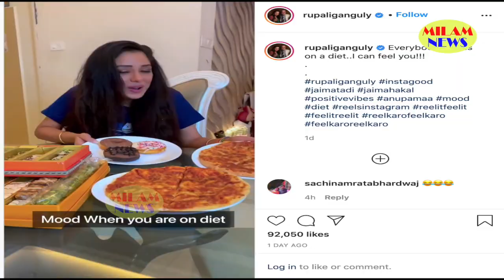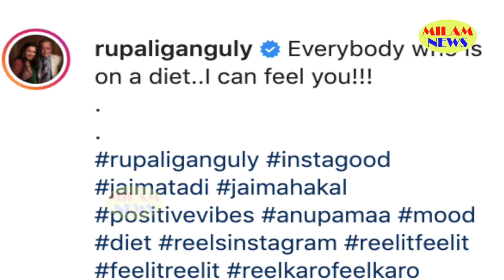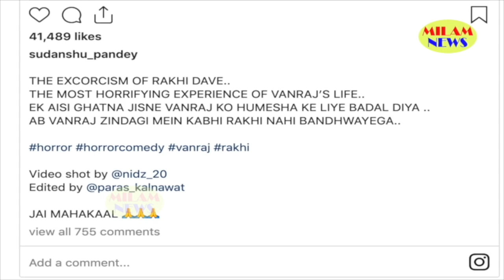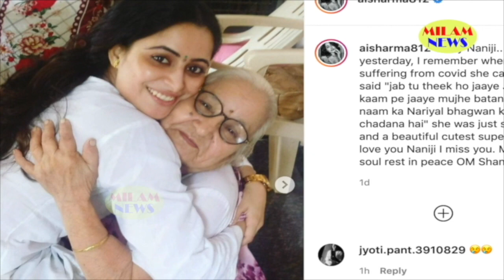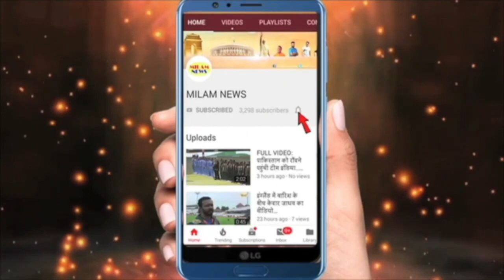रुपाली गांगुली को अभी कुछ दिन सीरियल में काम किये नहीं हुए कि उनकी वीडियो देखकर लोगों को लगा झटका